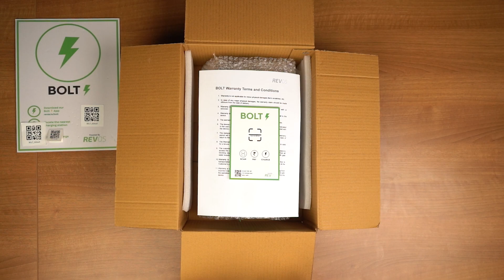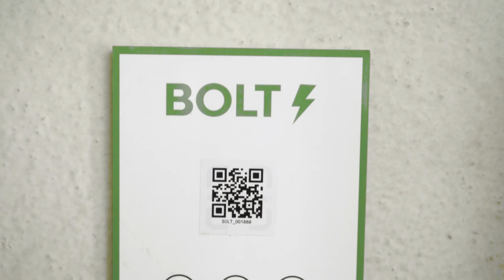BOLT | Unboxing & Installation DIY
A device as smart and connected as your smartphone, the BOLT charging point was engineered with the vision to eliminate range anxiety for EV users, and to establish a strong Peer-to-Peer EV charging network across India.
BOLT is easy to install and offers you the opportunity to generate passive income by sharing your Charging point with other EV users.

Join the Revolution